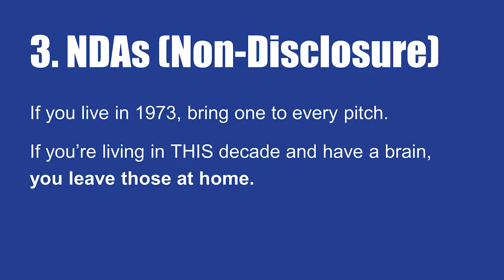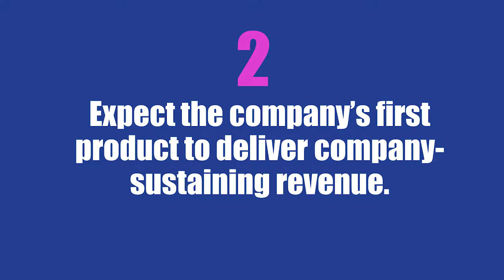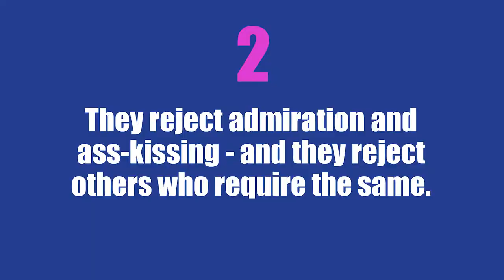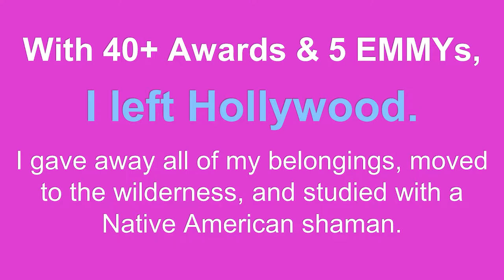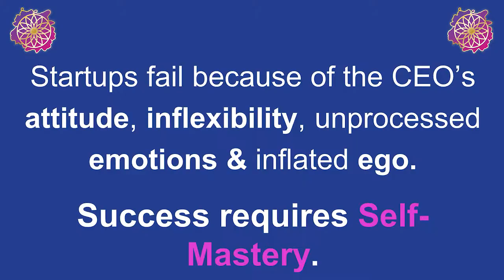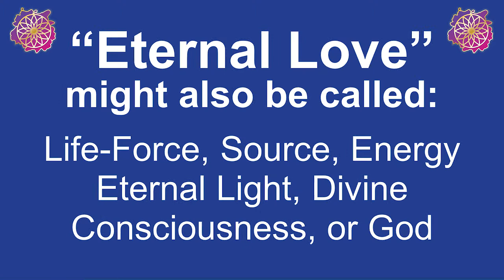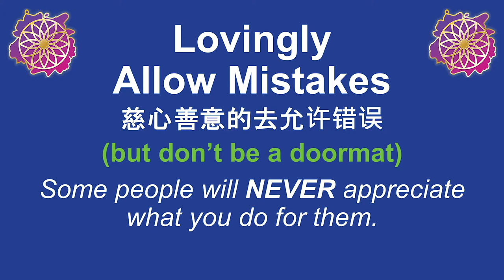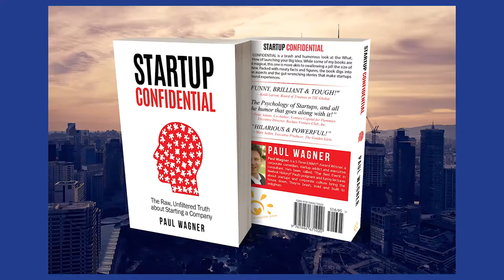Paul Wagner: Create Lasting Relationships in Business, Startups and Life